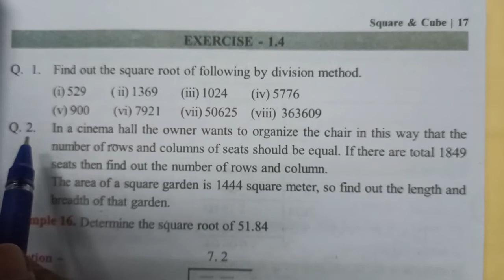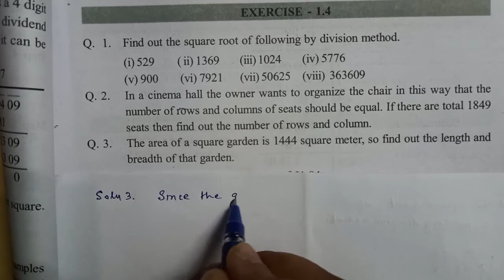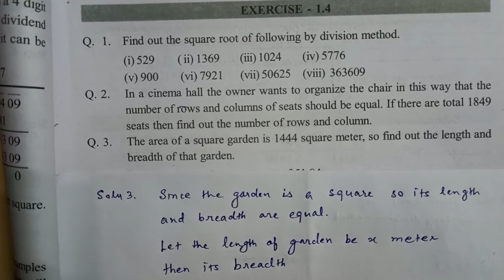"Division Method" Sub-mathematics Class-8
Shipra Vidyalaya Classrooms